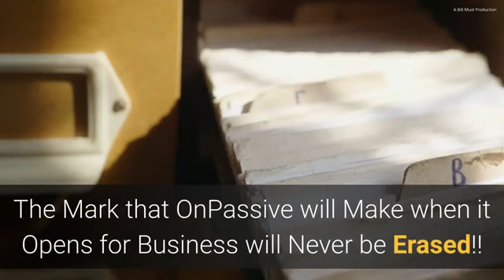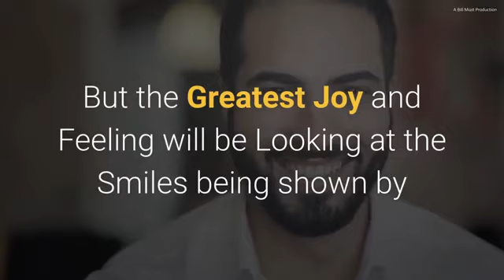Onpassive company is Ninth Wonders of the World please join asap,☎️